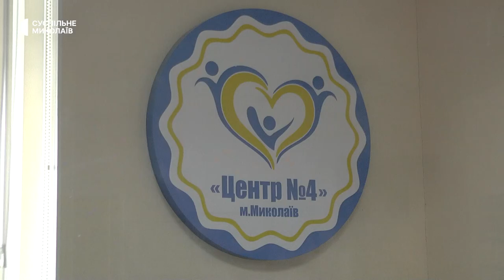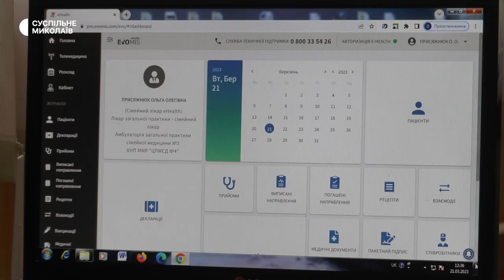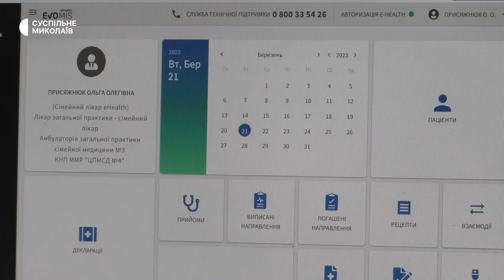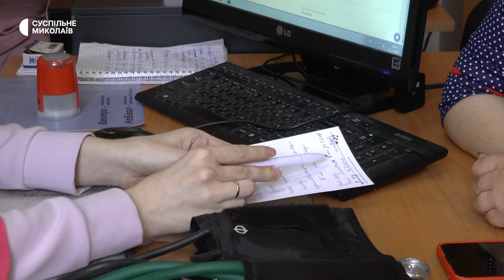Аптеки Миколаївщини мають видавати ліки за електронними рецептами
З квітня 2023 року відпуск всіх рецептурних ліків в Україні почне здійснюватися за електронним рецептом. Як повідомили в пресслужбі Урядового порталу, електронний рецепт буде поширюватися на зареєстровані в Україні лікарські засоби, що підлягають відпуску за рецептом лікаря, та які пацієнт купує за власні кошти, а не тільки через програму "Доступні ліки".